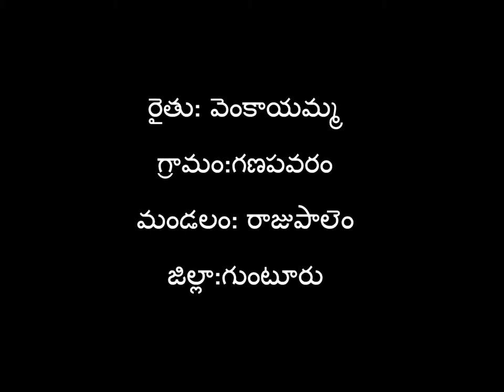Case studies of CMSA farmers SERP- Digital Green Part 5